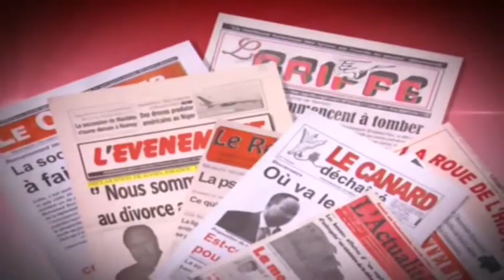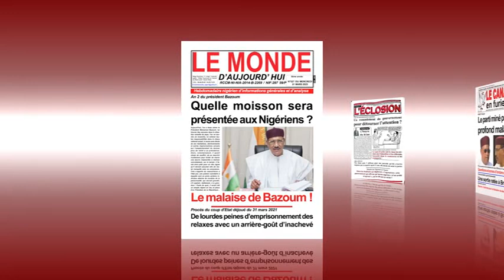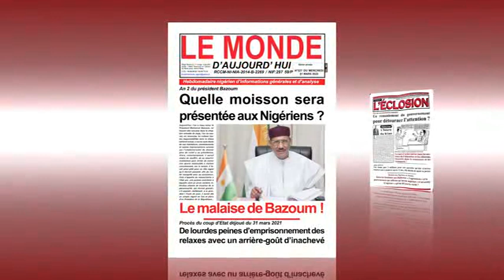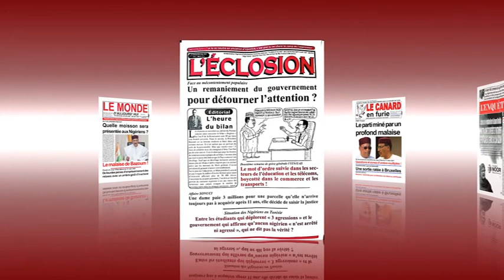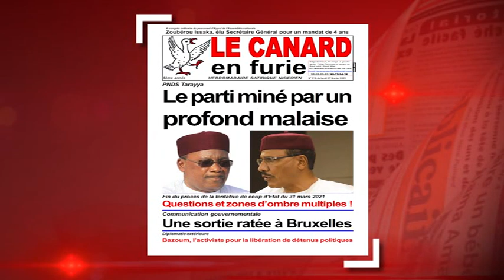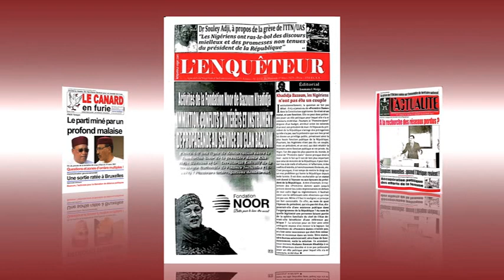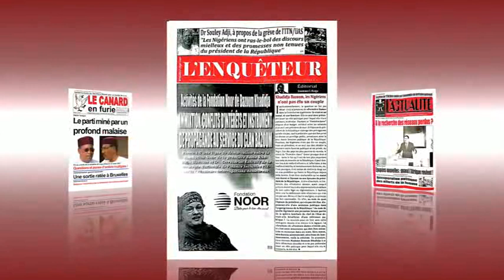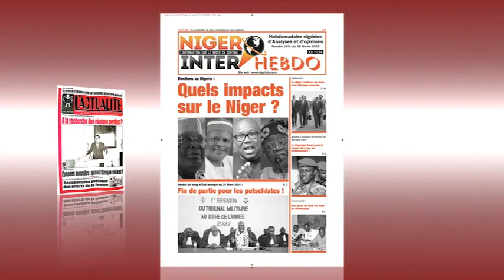la une des journaux 02 mars 2023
Présentation : Moustapha Zongoma, Ami Yaya Maiga